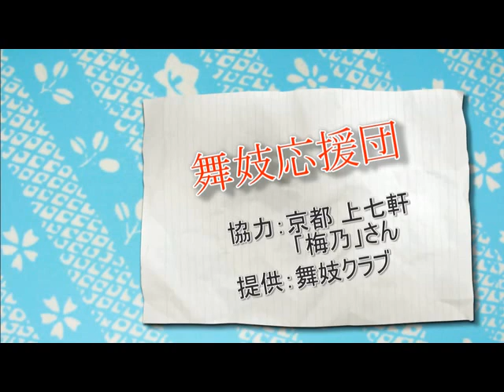舞妓さんに聞きました 。おふく ってなんですか？ Geisha Maiko Talk Ofuku